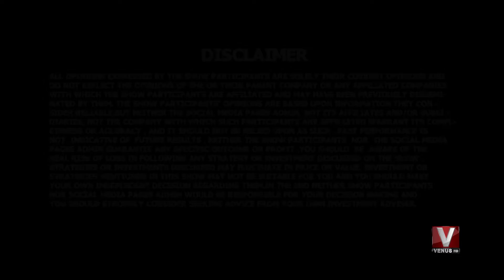|| Topic || Govt. Plans to raise $1 bn through issuance of Eurobond || Morning Bell With Fahad ||